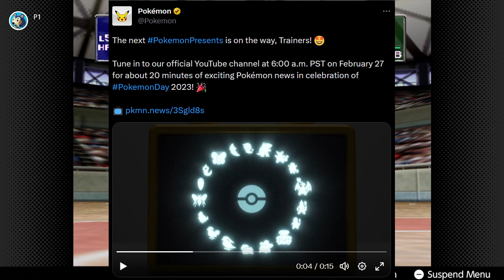STILL No GameBoy Pokemon Games on Switch Online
Why do we seriously not have any Gameboy Pokemon games on the switch?  It seems like it should have been one of the first things we got when the Gameboy was added to the switch.  Seriously disappointing.

Stay on the channel!